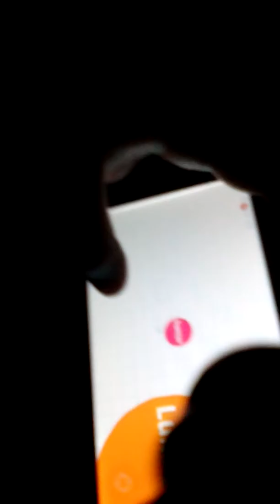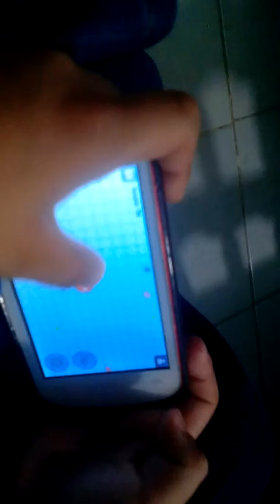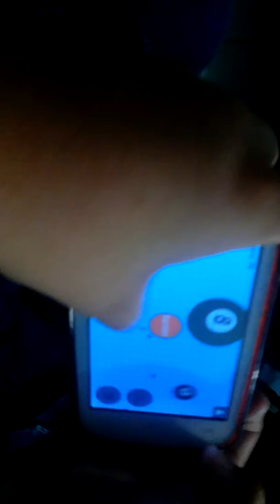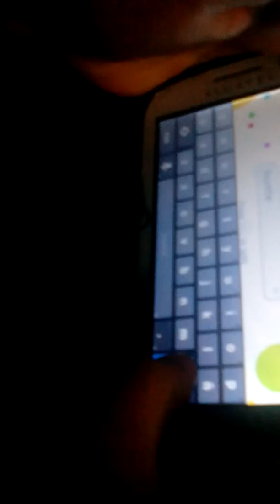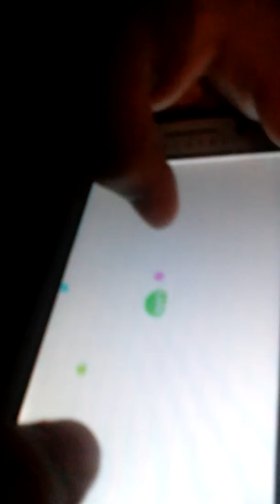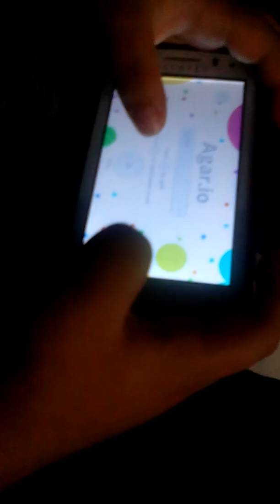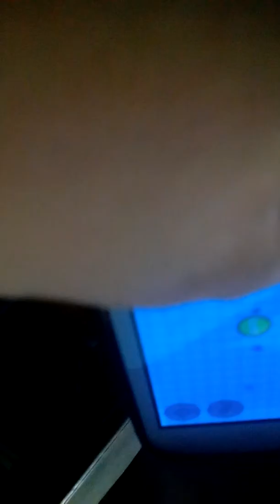Jugando Agar.io una masacre xD [Alex 336_YT]